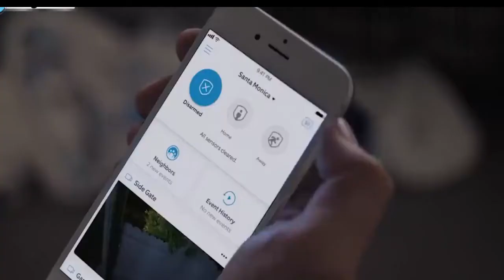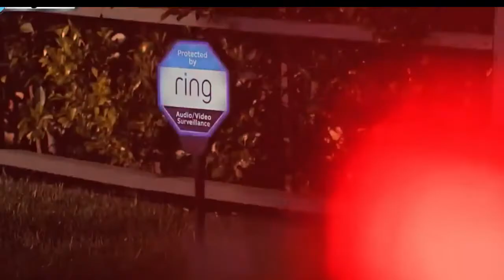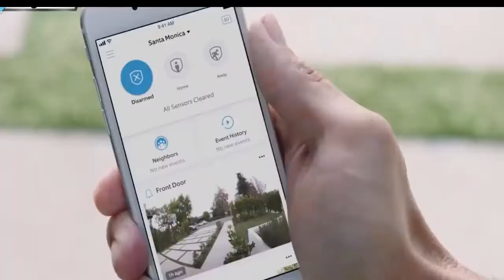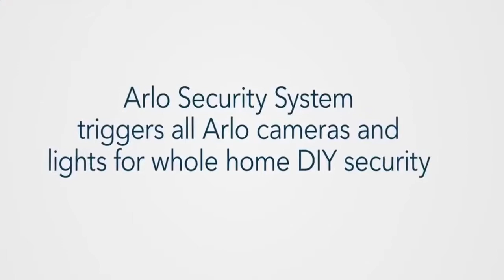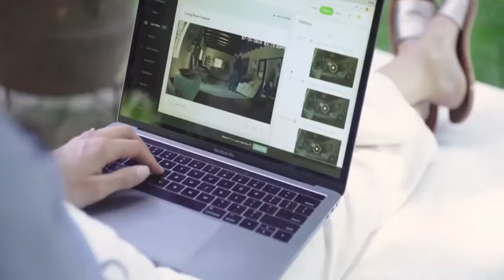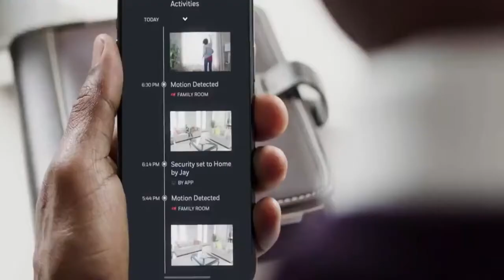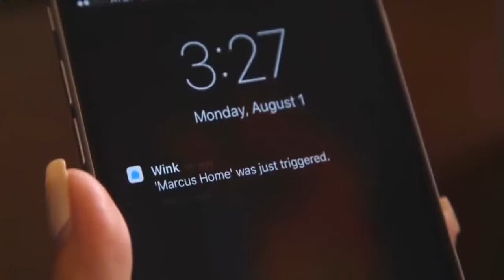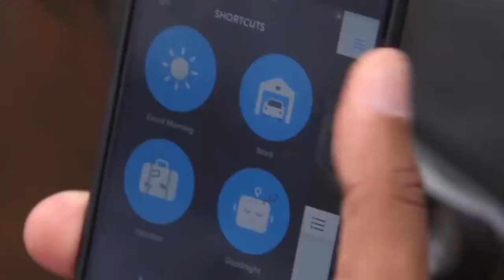Top 6 - Best Budget Home Security System [100% SECURE] 2019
1► Ring Alarm
✔Amazon US

2► Arlo Security System
✔Amazon US

3►abode Essentials Starter Kit
✔Amazon US

4►Onelink Safe & Sound by First Alert
✔Amazon US

5►Honeywell Smart Home Security
✔Amazon US

6►Wink WNKHUB-2US 2 Smart home hub
✔Amazon US